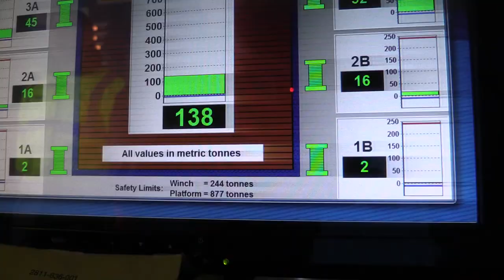Trafalgar Shipyard 'ST Royalist'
The impressive Shipyard at work in timelapse